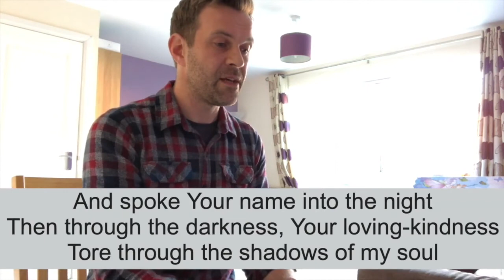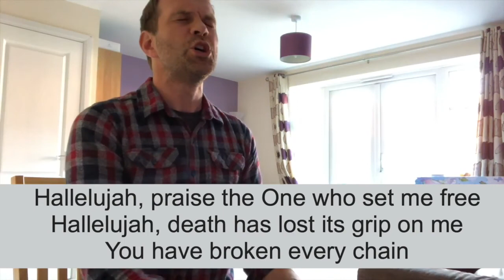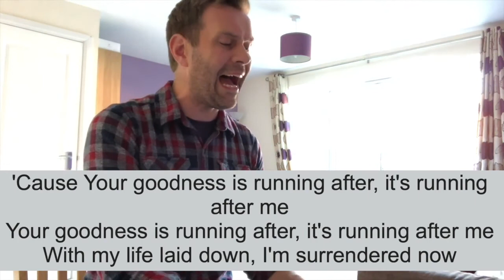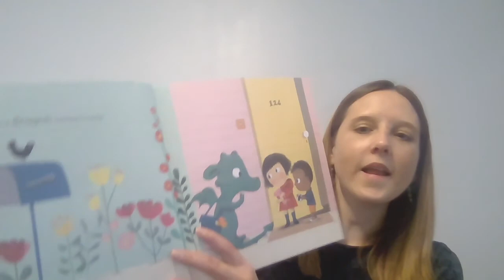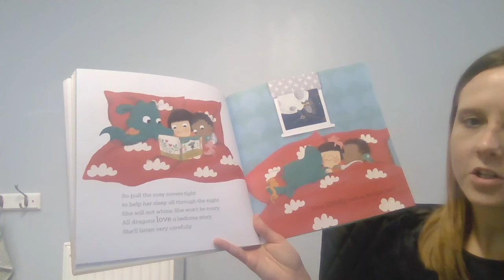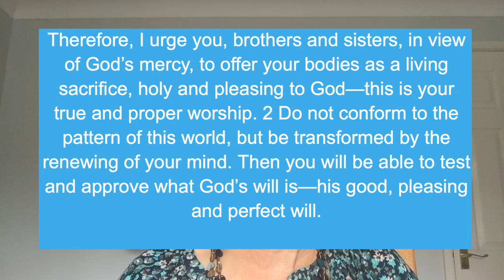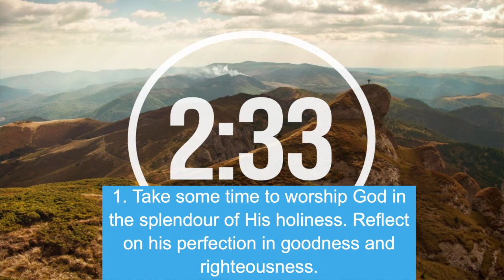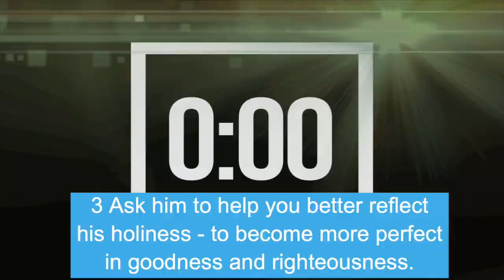Lifehouse Community Church online service 25th October 2020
Have a great week. Do follow the channel, like the video.

This week we continue our new teaching series Reflected Glory and looking at reflecting God's Holiness.

On this weeks service:
Worship from Rich
Family song from The Houghton
Story from Clair
Andrew & Elaine speak on Reflecting Gods Holiness
Finishing with a time of prayer led by Chris

If you want to find out more about the church or ask a question, why not go to our contact page on our